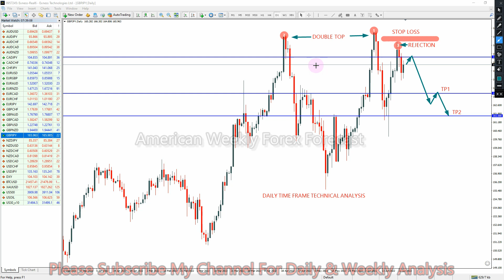GBPJPY American Weekly Forex Forecast 27 JUNE TO 01 JULY 2022